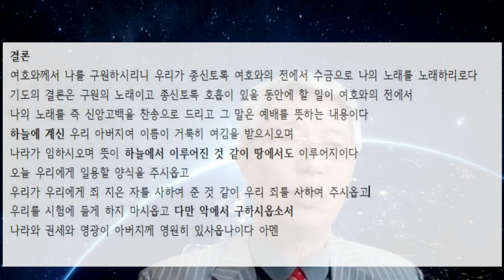산자의 기도 생명의 기도와 기적체험 La oración es el privilegio de un santo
기도의 원리 사38:16~20
컴퓨터에서 기도 라고 치고 백과사전에 그 내용을 찾아봤다
기도(祈禱)는 신 또는 신격화된 대상과 의사소통을 시도하려는 행위, 또는 신에게 무엇인가를 간청하는 행위를 말한다. 의식 안에서 행하는 기도는 예배라고도 한다.
사37 38장의 히스기야가 기도하는 내용과 찬송이다
같은 내용이 왕하 19장에서도 나온다 다만 히스기야 왕의 기도의 내용을 통하여 기도는 무엇을 어떻게
왜 하는가에 대한 의미와 개념을 알기 위해서는 이사야서에 있는 내용이 더 상세하다
1.기도하는 신분 –성경적 기도의 개념으로 누가 기도하는가?
기도는 구원받은 자의 특권이다
불신자도 기도하고 종교인도 기도한다 물론 그들에게도 나름대로의 응답도 있다
무당집 기도문에도 좋은 말을 다들어있다 구원받은 자의 기도는 무엇이 달라야 하는가?
맨날 기도해도 달라질 것이 없는 이유는 말씀이 없기 때문이다 분명 기도는 대화이기 때문에 기도할 수 있는
신분은 살아있다는 증거이다 죽은자는 찬양도 기도도 못한다. 영적으로 죽은 자는 하나님과 교제할 수 없다.
하나님의 능력/ 무한한 전능함에 대한 고백은 산자/ 구원받은 자만이 가질 수 있는 특권이다